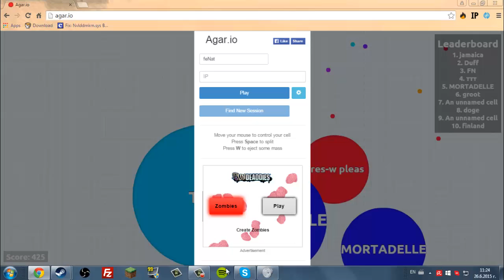Agar.io - Играта с топчета :Д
Здравейте приятели аз съм feNat и правя gameplay клипове.
Ако клиповете ми ви харесват не забравяйте да:
-- Харесате
-- Коментирате
-- Абонирате за повече клипове

Minecraft Server : mc.skyarmy.info